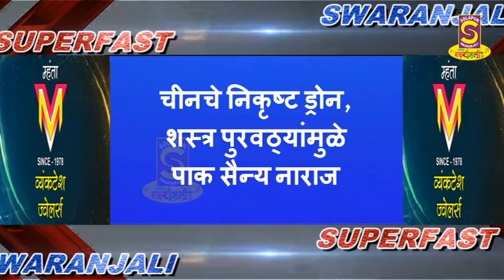Today Swaranjali Superfast News 16-10-2021 updates